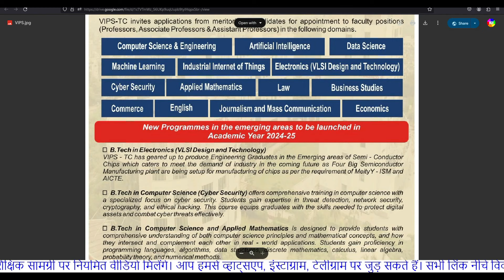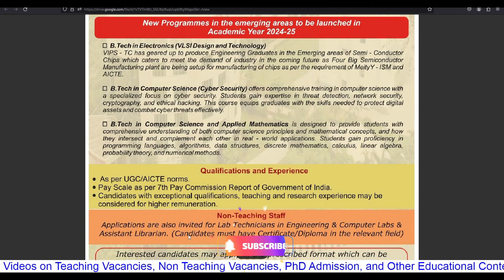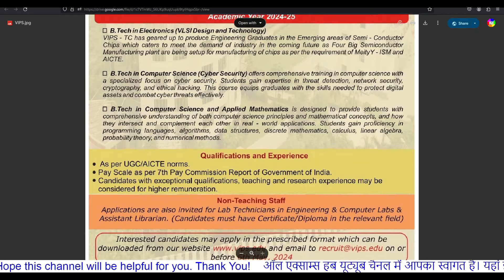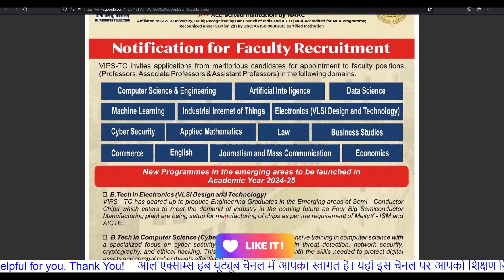Guru Gobind Singh University Recruitment | Teaching and Non Teaching Vacancies | GGIPS Vacancies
phdadmission
assistantprofessorvacancy
associateProfessorvacancy
professorvacancy
all exams hub
assistant professor
Ggsipu assistant professor
guru gobind singh indraprastha university
how to become assistant professor after net